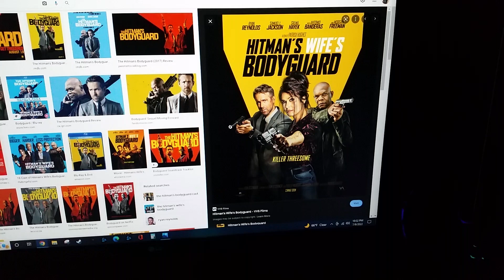what do you think about this movie